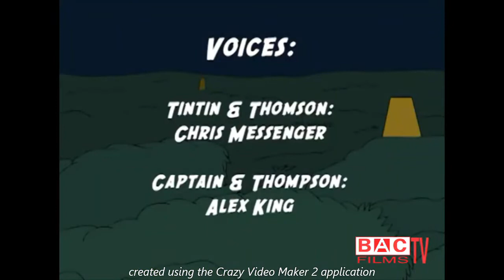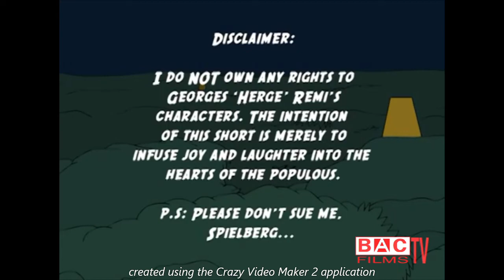Tintin Finally Snaps | Parody Toons TV | Bacfilms & Starz (2013)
(TinTin Parody)